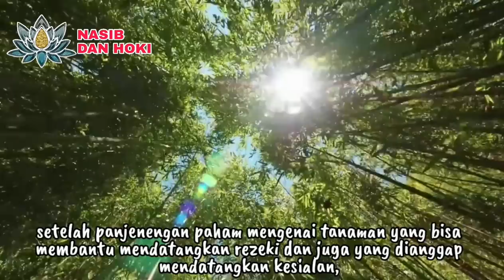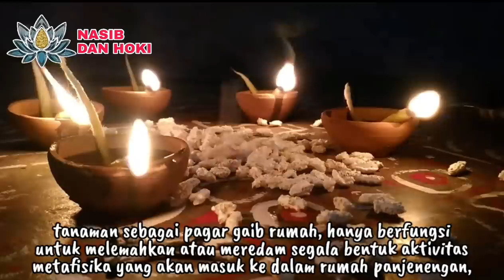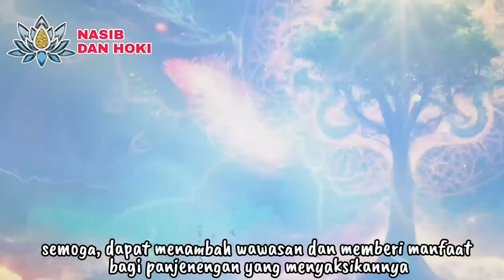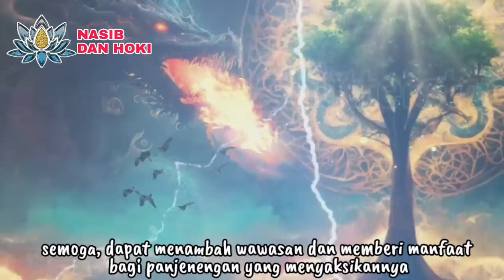TANAMAN GAIB KALACAKRA!!!_INILAH 8 TANAMAN PENGUSIR JIN DAN SETAN PALING DIGDAYA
tanaman pengusir jin dan setan
tanaman pengusir hantu
tanaman untuk pagar gaib
tanaman pengusir aura negatif
pagar kalacakra
pagar gaib
pagar gaib rumah
pagar gaib untuk rumah